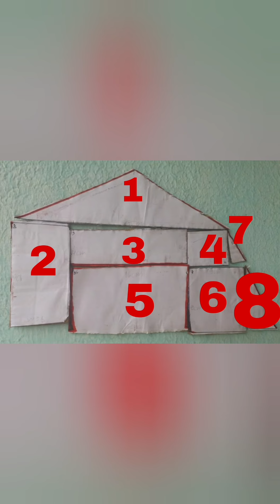PROJETO ARTE EM CASA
Video para os alunos do 6 Ano para divulgação do resultado da CHARADA.